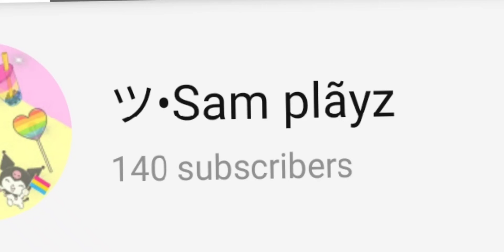tysm for 140 subs!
TYSM OML THANKSS OH MY G! THIS MEANS A WHOLE LOT! TYSMMMMMMM  LOVE YALLLLLLLL! :DDDD LOVE YALL!!